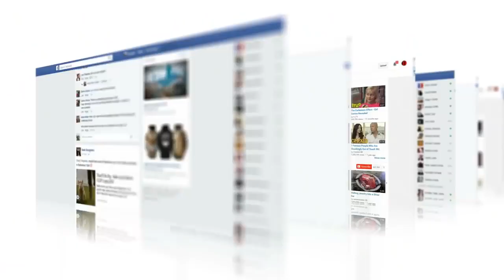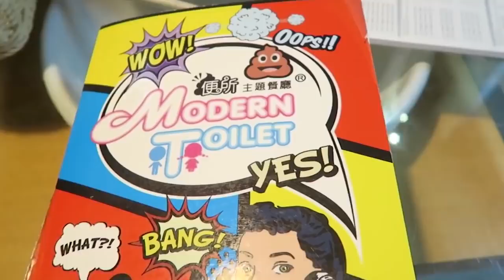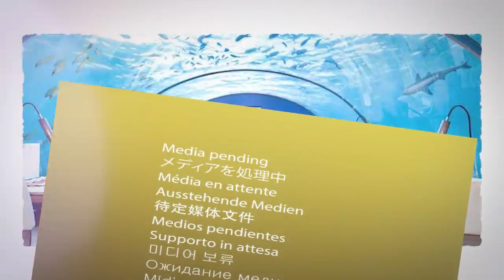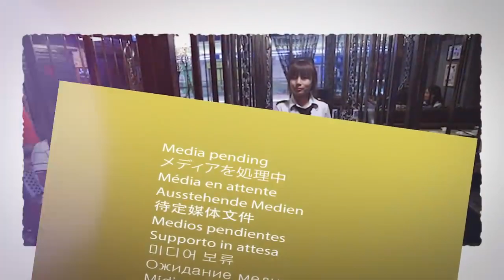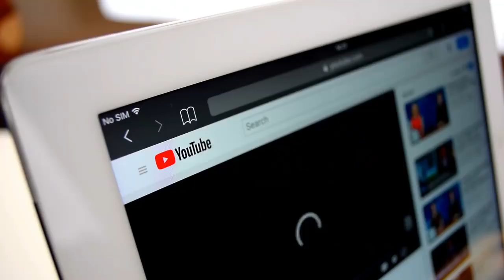Must watch dirty mind UNUSUAL RESTAURANTS IN THE WORLD